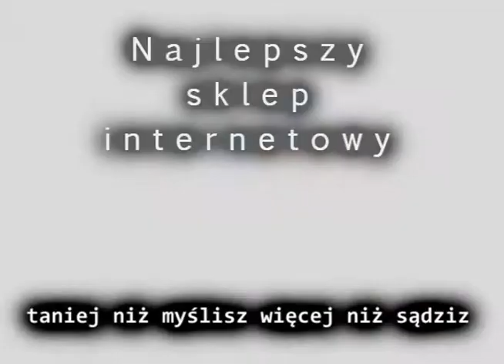P7036 Kometa fajerwerkimarket